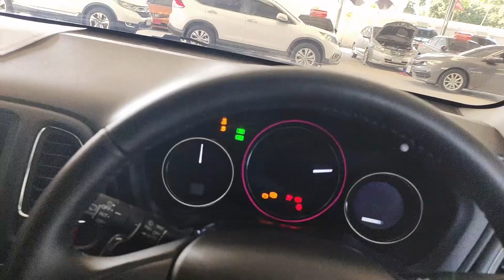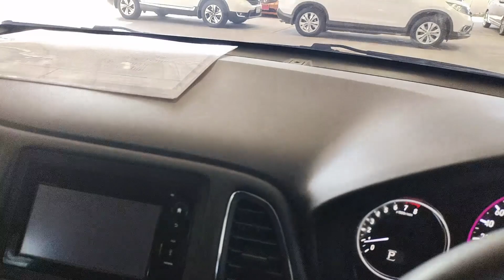🔔 cross-over มาใหม่ ช่วยผ่อน 1 ปี HONDA HRV 1.8E LIMITED ปี 2017 ฟรีดาวน์ ผ่อน 9,xxx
หรือ
📋(จะมีเจ้าหน้าที่ติดต่อกลับไปครับ)

กรอกข้อมูลรถที่ชอบ กับ เครดิตเบื้องต้นได้เลยน่ะคับ แล้วเดียวจะมีสุ่มบัตรเติมน้ำมันให้นนะคับ 1000 บาท สุ่มทุกวันคับ ไม่ซื้อไม่เป็นไรคับ (ข้อมูลเป็นความลับน่ะคับ ไม่เปิดเผยใดๆทั้งสิ้นคับ)

ของแถม ด้วยใจ ไม่ได้อยากได้อะไร ขอแค่ ได้ใจคุณคืนมา  💕
🟢 แพ็กเกจตรวจโครงสร้างรถและอะไหล่ พร้อมออก รายงานการตรวจสภาพ มั้นใจได้ 100% (จาก One2car และ  Kaidee)
🟢  บัตรเติมน้ำมันมูลค่า 1000 บาท
🟢  ประกันเกียร์ - เครื่องยนต์ สูงสุด 2 ปี
🟢 บริการช่วยเหลือ บนท้องถนน 24 ชั่วโมง นาน 1 ปี
🟢 เก็บงาน ดูแลสภาพรภ สวยพร้อมใช้ ไม่ต้องทำอะไรเพิ่ม
🟢 อบโอโซน ฆ่าเชื้อ ห่างไกลจาก Covid19
🟢 หมอนหนุนเพื่อสุขภาพ
🟢 ร่มลาย Limited จาก Regent homecar
🟢 บริการลูกค้าอย่างสุดความสามารถ เพื่อให้ลูกค้าได้รถที่ดีที่สุด เหมือนดูแลคนในครอบครัว :)